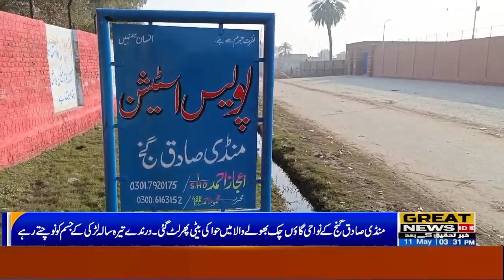Hawa's daughter hanged herself again in Chak Bholewala, a village on the outskirts of Mandi